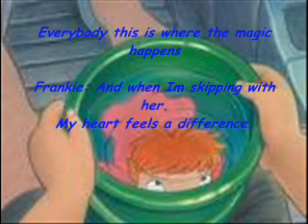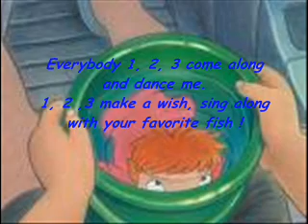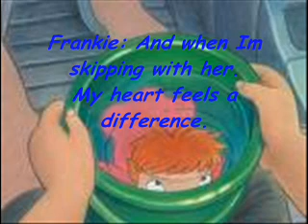Ponyo- Noah Cyrus & Frankie Jonas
a new movie
in theaters August 14th